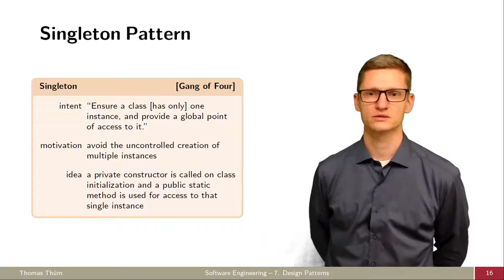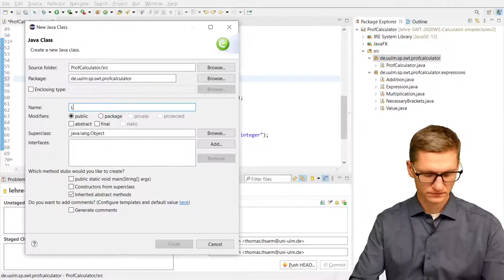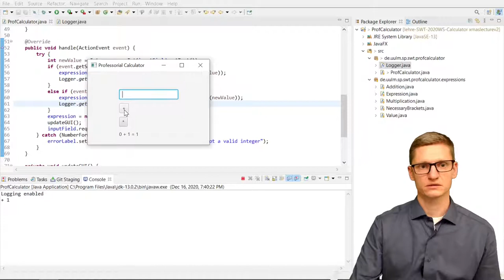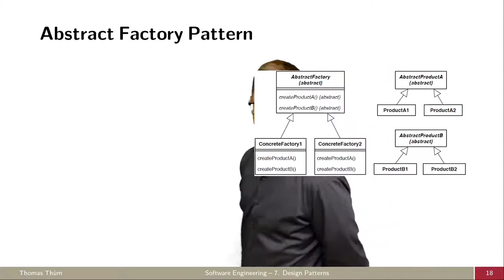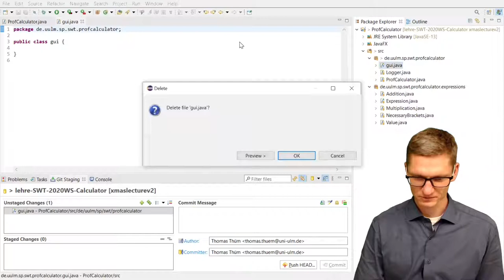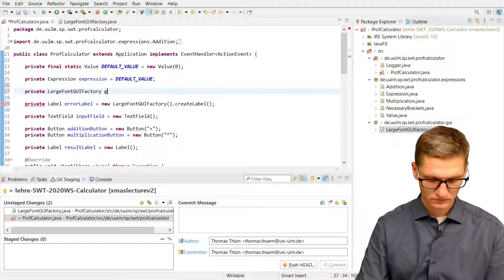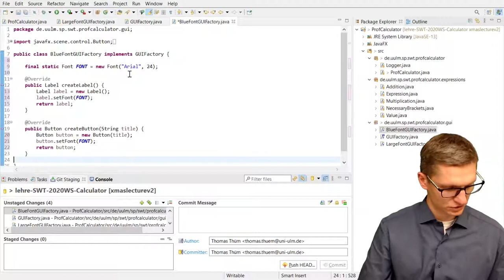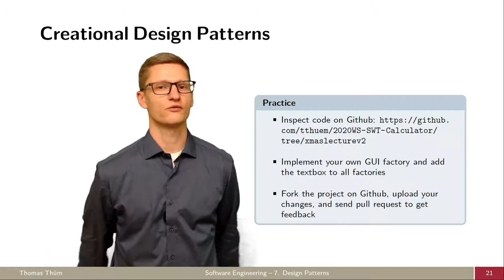SE07b Erzeugungsmuster - Entwurfsmuster - Softwaretechnik 2021/2022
Was sind wichtige Entwurfsmuster zur Erzeugung von Objekten und wie implementiert man diese?